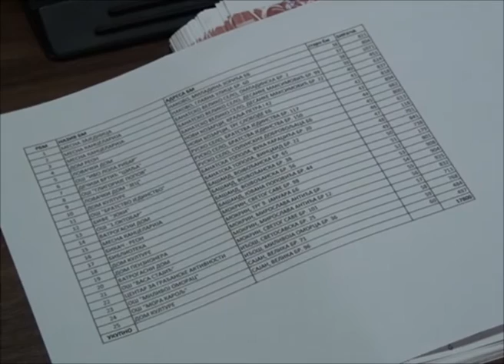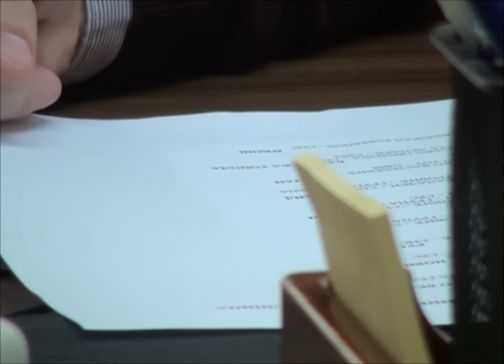18 kandidata za seoske knezove